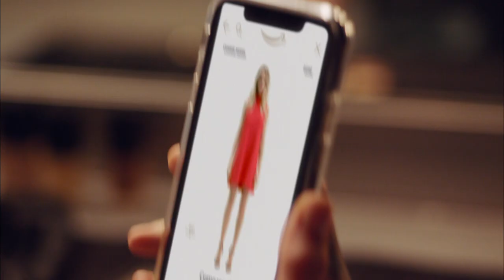Amazon Luxury Stores With Cara Delevingne & Oscar de la Renta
Amazon goes luxe with Luxury Stores, which allow fashion brands like Oscar de la Renta to create what Amazon is calling a “store within a store” experience. To entertain and engage invited shoppers, Amazon and Oscar de la Renta collaborated on a launch video, starring Cara Delevingne, directed by Bunny Kinney, and styled by Jason Bolden, celebrating the imaginative intersection of fashion and technology.